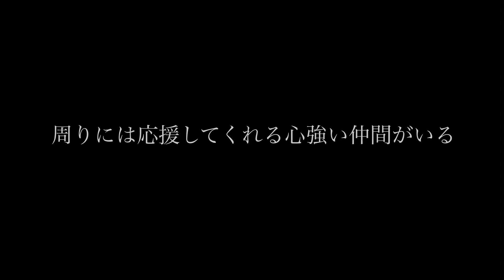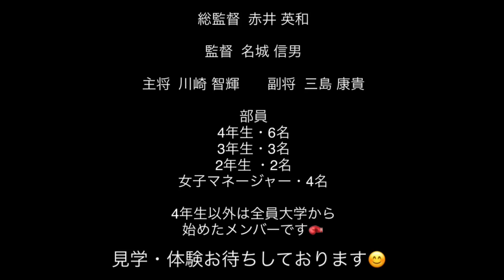【近畿大学】ボクシング部2020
【近畿大学クラブ紹介2020】体育会－ボクシング部の紹介です。